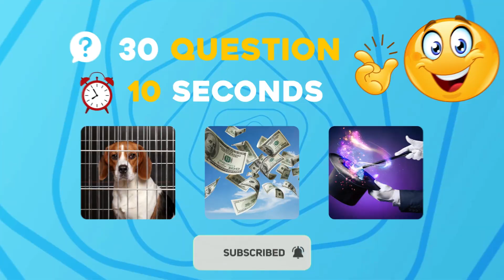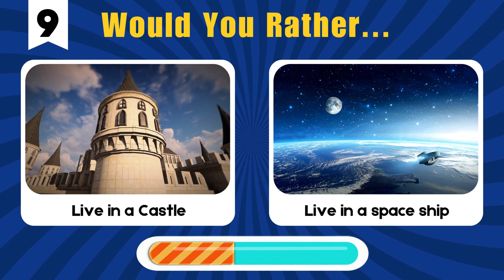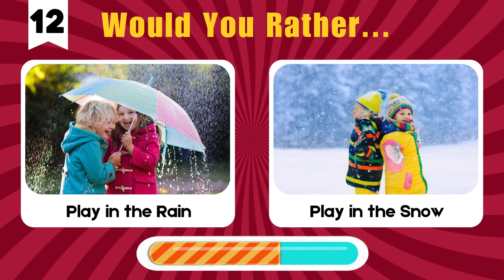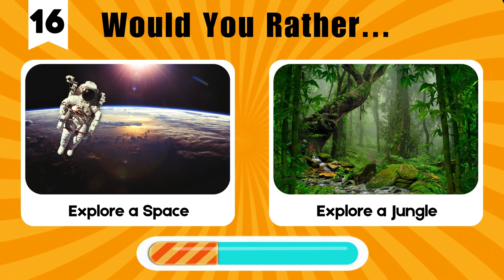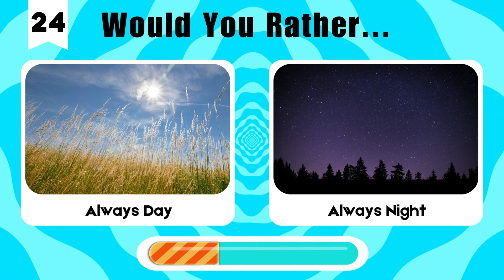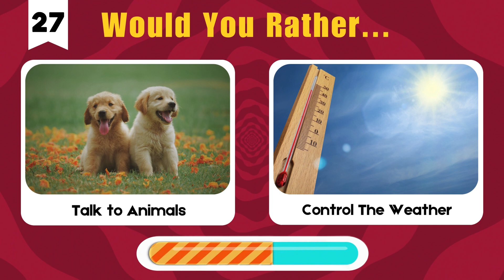Would You Rather - HARDEST Choices Ever! | QUIZ 2024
Welcome to "Would You Rather - HARDEST Choices Ever! " in Quiz Buster! Get ready for 30 tricky questions with just 10 seconds to decide. Can you handle the pressure and make the right call in a snap? Test your decision-making skills and see if you've got what it takes to ace the toughest choices in this fast-paced quiz!
"Explore a World of Fun and Learning for Kids!

1. Exciting 'Would You Rather' Questions for Young Minds (Ages 8-12)
2. Interactive Games Perfect for Home Playtime
3. Boost Decision-Making with Thought-Provoking 'Would You Rather' Questions
4. Discover Popular Family Games and Activities for Endless Fun
5. Enhance Critical Thinking with Challenging 'Would You Rather' Questions
6. Energizing Outdoor Games and Activities to Keep Kids Active
7. Build Confidence Through Fun 'Would You Rather' Questions
8. Educational Games That Make Learning Fun at School
9. Indoor Play Ideas to Keep Kids Entertained Anytime
10. Develop Problem-Solving Skills with Engaging 'Would You Rather' Questions

Join us on our journey to inspire and entertain young minds!